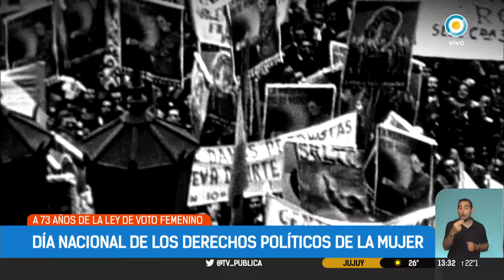Día Nacional de los Derechos Políticos de las Mujeres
l 23 de septiembre de 1947, Eva Duarte de Perón manifestaba ante miles de personas reunidas en la Plaza de Mayo: "Mujeres de mi patria, recibo en este instante de manos del Gobierno de la nación, la ley que consagra nuestros derechos cívicos. Y la recibo entre vosotras con la certeza de que lo hago en nombre y representación de todas las mujeres argentinas, sintiendo jubilosamente que me tiemblan las manos al contacto del laurel que proclama la victoria”.
Las mujeres pudieron votar por primera vez en nuestro país en las elecciones presidenciales de 1951.